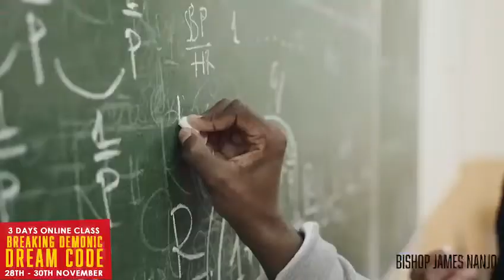Breaking Demonic Dream Code || Bishop James Nanjo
3 Day online course on Breaking Demonic Dream Code